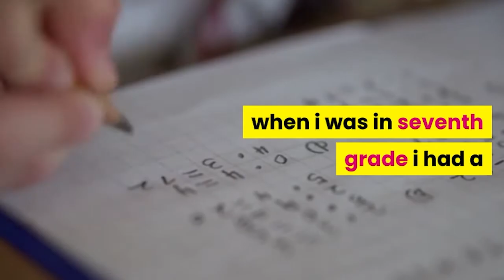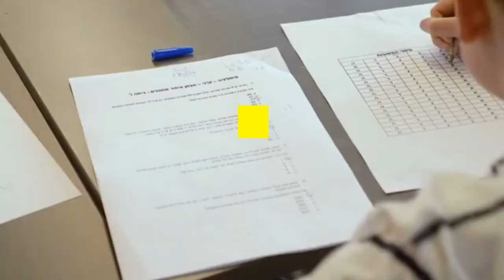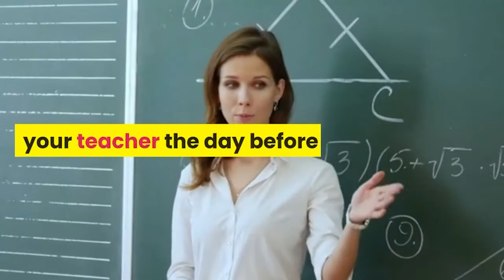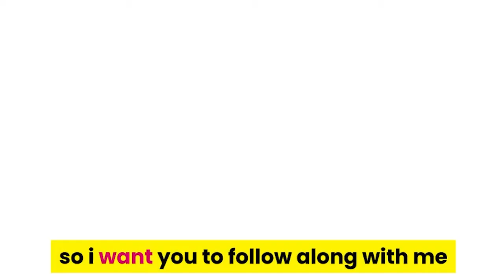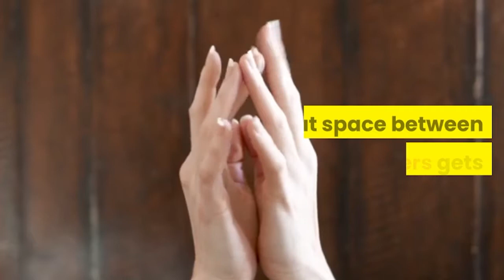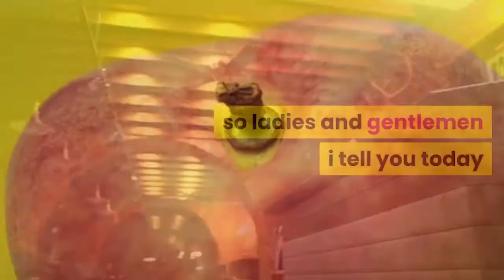How to use hypnosis on yourself to achieve anything you want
Dan travels the world speaking, presenting, and also performing
his hypnosis comedy shows for groups of hundreds of people at once.
Also works with clients individually and in online/offline groups.
Clients and people who attend his shows are often amazed at how quickly Dan helps them unlearn anxiety,
 obstacles, anxiety, doubt, and fear to create a high-functioning life. Dan can take their chronic anxiety-inflicted anxiety and in just
a few hours, teach them how to break free of these limitations and embrace their inner superhero!